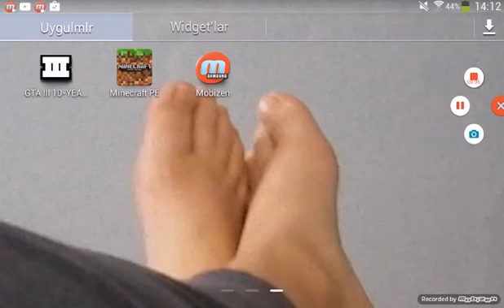siper 1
siper gibi bir yer yapiyom